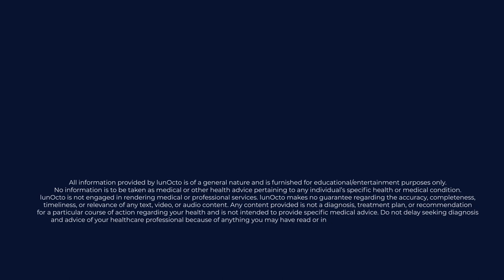lunOcto 10 minute Morning Yoga Stretch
What are The Eight Dimensions of Wellness all about? The goal of achieving wellness is to be in harmony with your true self. Doing so is impossible without putting in the effort to learn how to balance all Eight Dimensions of Wellness within you. Working on all Dimensions of Wellness will help you improve your health, wellbeing, and lifespan. They are all essential for happy and balanced living. lunOcto will provide you with the platform to guide you toward self-discovery.

Why Should you Pursue Wellness...?

If you want to live your life to its fullest, you will not be discouraged by a difficult path toward achieving wellness. In life, there are many things you can’t control. You can’t predict what will bring you next. However, by optimizing wellness, you can ensure that you are prepared for the worst in the best possible way.
For one, wellness makes a world of difference to your personal life. It encourages you to make choices that will enable you to thrive and flourish. You will successfully master the art of balancing everything in your life while trying to pursue wellness. You will always do your best in every undertaking, making success an inevitable part of your life. Yes, wellness teaches us to be better versions of ourselves!
Wellness ensures that you’ll grow personally and professionally. You aren’t bogged down due to health conditions when you’re in pursuit of wellness. Achieving your goals will become a whole lot easier by nailing the eight dimensions of wellness. Most importantly, wellness will make you happy and content in your life. At the end of the day, isn’t that what all of us want?

What is Physical Wellness...?

Physical wellness is related to your overall health. It implies maintaining your health at all times and receiving care and medical attention in times of need. Physical wellness refers to realizing the need for physical activity and maintaining a healthy lifestyle through diet and sufficient rest.
It’s common for people to lose themselves in pursuit of professional success. They often don’t stop to think of themselves and their physical wellbeing in doing so. The result? They end up stressed, unhappy and overwhelmed. Physical wellness refers to the ability to achieve your full potential without being fatigued or stressed.
While you have to continue with your daily activities and achieve certain milestones, you also need to pay heed to your body. You have to ensure that your body isn’t subject to stress that it cannot withstand. It’s your responsibility to think about your health.
Physical wellness encourages us to be cautious of our daily habits and realize how they influence our overall health. It’s impossible to achieve physical wellness without making healthier lifestyle choices. At the same time, you have to learn how to recognize the signs your body gives you to spot illnesses and health conditions. This will prompt you to take the necessary measures and medical attention sooner rather than later.

How do you begin your journey toward physical wellness? Here are a few tips which can help you out:
• Engage in enough physical activity – make it a habit to exercise to increase your heart rate at least once a day. Take the stairs instead of the elevator and walk at a brisk pace as much as you can.
• Eat healthy foods that aren’t only good for your wellbeing but taste great too! This will ensure that a healthy diet doesn’t feel like a burden to you
• Maintain a healthy sleep schedule and ensure that you rest for at least eight hours every night
• Recognise when your body gives you signs about health conditions developing within you and not delay getting the needed care and attention
Remember – you won’t achieve your goals if you aren’t healthy. You owe it to your body to give it the attention it deserves.